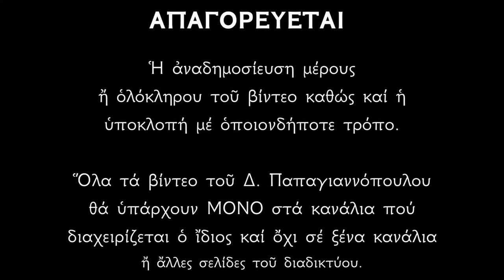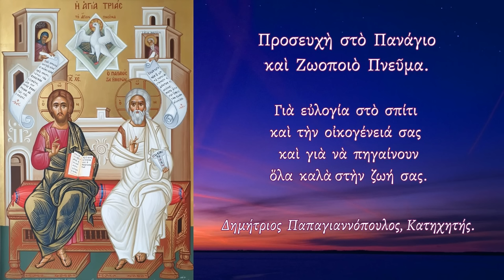🌸 ΣΗΜΕΡΑ ΚΑΙ ΑΥΡΙΟ : «Όποιος ακούσει ΑΥΤΗΝ την Προσευχή στο Άγιο Πνεύμα, θα λάβει ότι ζητήσει !!!